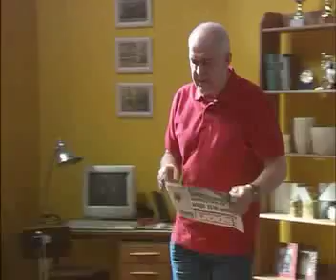Talking Can TV ComHeinken 07